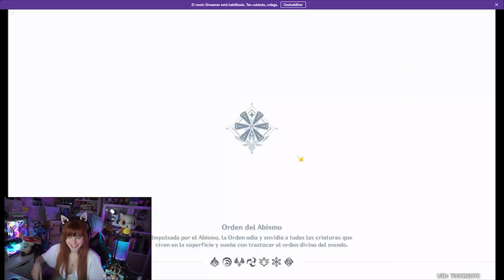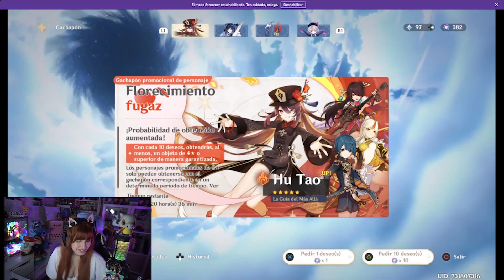⭐TIRADAS A HU TAO - GENSHIN IMPACT - ¿CONSIGUEN LA HOMA? ¿GANAN EL 50/50)⭐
Os dejo por aquí las tiradas del canal Parte 1 ! ¿Tuvisteis suerte? ¡Mil gracias por el apoyo!  ▼ EXPAND ME ▼

📹 DIRECTO► todos los días en Twitch.tv/hika a las 15:00  Hora ESP

🐕 11th Gen Intel(R) Core(TM) i7-11700K
🐕 Lenovo Lenovo G34w Curvo 34"
🐕 BenQ Zowie XL2730 27" LED
🐕 Gigabyte Aorus Geforce GTX 1080 Ti
🐕 Keyboard Mars Gaming MKAX PINK
🐕 Auriculaes Inalámbricos MARSGAMING
🐕 Capturadora Aver Media 4K
🐕 Nintendo Switch
🐕Mando nintendo pokémon
🐕 Huion ♥ para dibujar
🐕Stream Deak mini
🐕Demasiados funkos